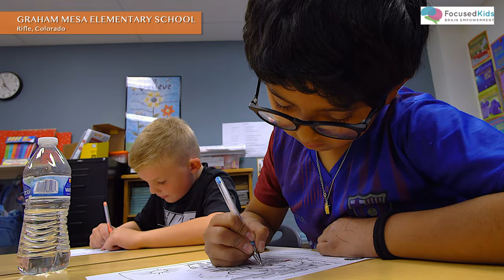FocusedKids: Rifle School generic - new logos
new logos